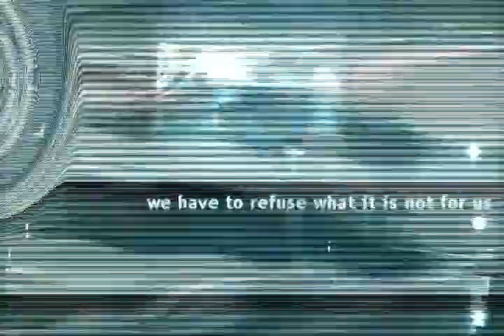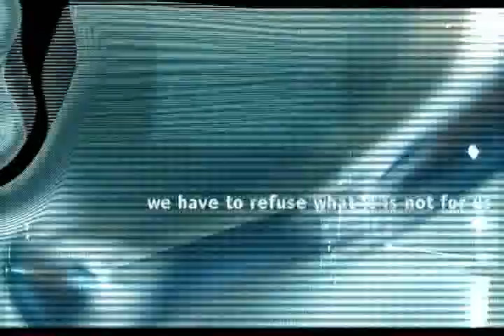HELP in Tension de secours by Myster Shadow Sky performance June 2007 (2/3)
HELP in Tension (de secours): a concerto for 2 trumpets and orchestra written and performed by Mathius Shadow-Sky in 2007.

How to play as a performer 'HELP in Tension de secours'? Here the answer:

2007 : l'étau se resserre encore plus pour les artistes authentiques. Les possibilités de travaux en auditoire se raréfient. Les moyens de créations musicales ne se cantonnent plus qu'à l'ordinateur : pas d'orchestre possible. Les organisateurs d'évènements se déresponsabilisent et se dérobent dans l'échange entre l'apport du travail artistique et les coûts de ce travail. Les auditoires sont perdus et agressifs, ne semblent plus rien comprendre et s'attachent à l'ivresse dans l'inconscience de la diversion aisée du divertissement. C'est dans ce contexte qu'est né « HELP inTension de secours », et le jour de sa création trois personnes sur cent ont été saisies et touchées par cette musique. Le constat amer de la création musicale confrontée à un État médiocratique.

Camera: Myriam Botto
Sound recording: Christophe Deflorenne
Video performance: Mathius Shadow-Sky